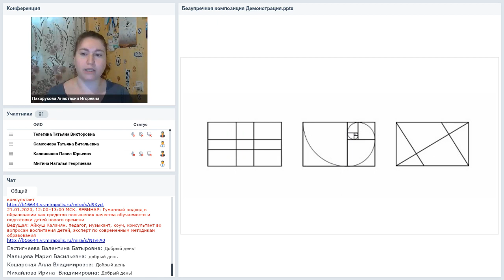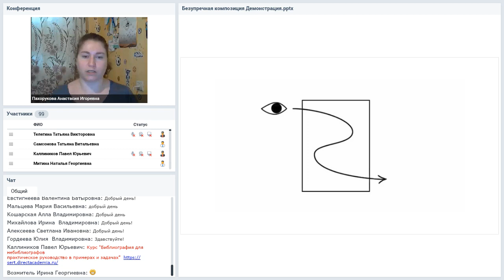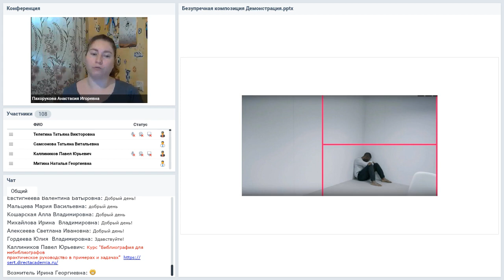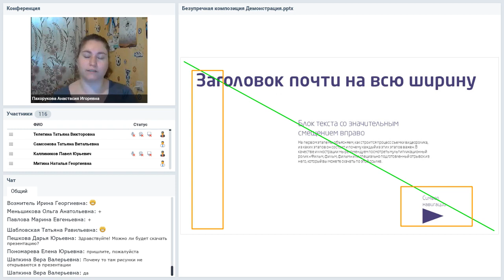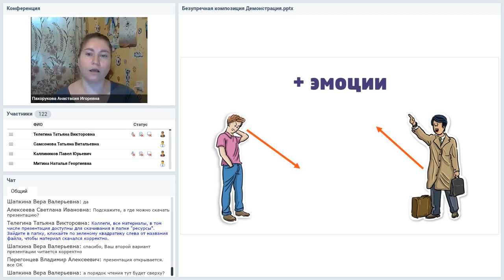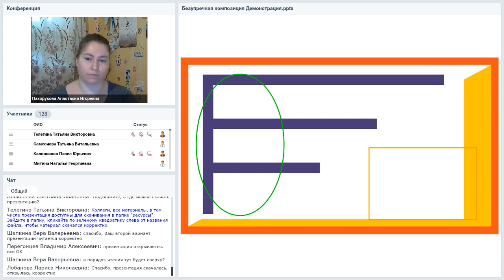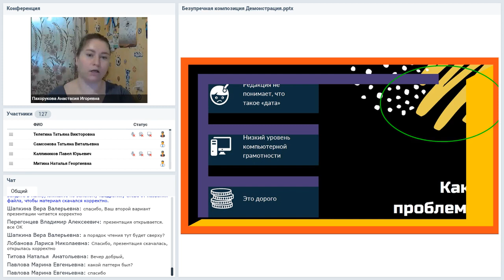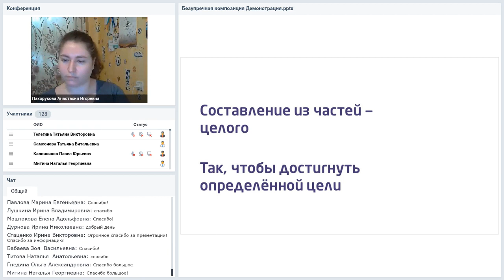Безупречная композиция слайдов презентации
Вебинар
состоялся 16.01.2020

Выстраиваем информацию на слайде таким образом, чтобы аудитория максимально быстро и полно считала информацию. Учимся замечать ошибки, отвлекающие внимание.